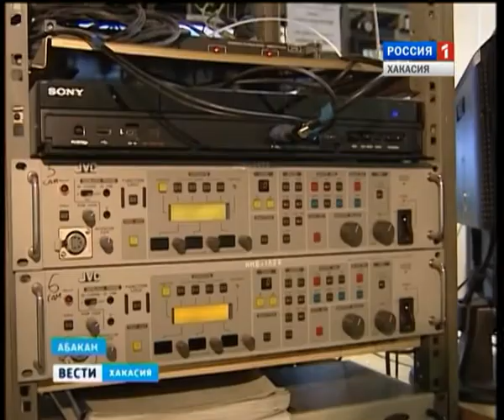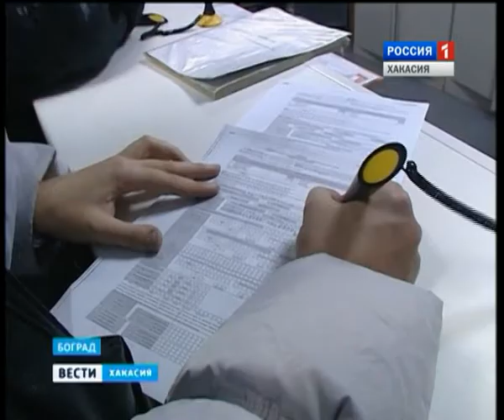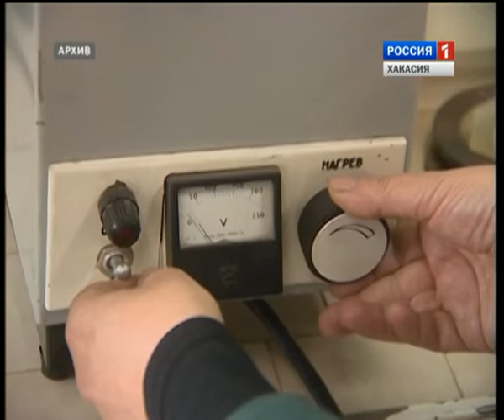06 12 Vesti 19